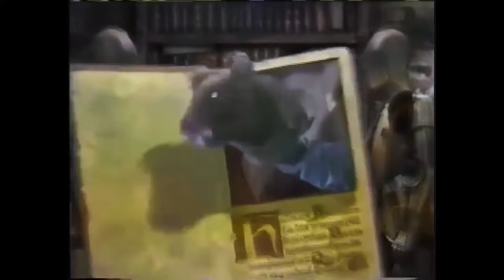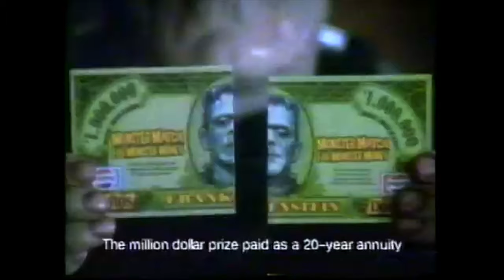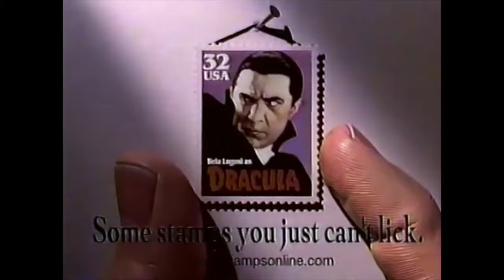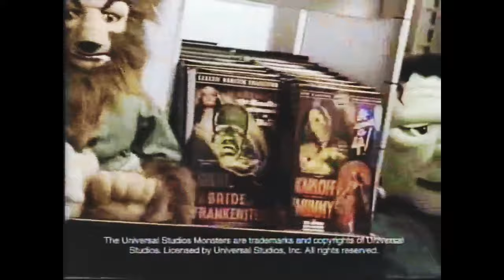1990s Halloween Commercials Compilation - Volume 2 | Scaretober 2023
In this frighteningly nostalgic video is a compilation of 90s Halloween Commercials. Hope you all enjoy the video, I know I sure did.

McDonald’s Chicken Nuggets ~ Boo Buckets
Hallmark Greeting Cards Skeleton
Reese’s Dracula
Ernest Scared Stupid ~ TV Spot
Mug Root Beer ~ Elvira Bates Motel Contest
Pepsi / Doritos ~ Frankenstein Contest
Hocus Pocus ~ TV Spot
The Simpsons Treehouse of Horror Marathon
Nightmare Before Christmas ~ TV Spot
The Crow ~ TV Spot
Goosebumps: Attack of the Jack-O-Lanterns Promo
Pillsbury Halloween Baking
ABC7 Eyewitness News at 11:00 PM Promo
Ellen / The Drew Carey Show ~ New Episodes Promo
Pepsi ~ Casper the Friendly Ghost
Blockbuster ~ Scream
King of the Hill: Hilloween ~ Promo
Nestle Crunch ~ Vampire
USPS ~ Universal Monsters Stamps w/ Matthew
Scooby Doo on Zombie Island VHS Promo
Buffy the Vampire Slayer ~ Halloween Promo
AMC MonsterFest 1998 Promo
CVS ~ Universal Monsters
Cartoon Theatre ~ Scooby Doo and the Witch’s Ghost Promo

This video is intended for ages 13+